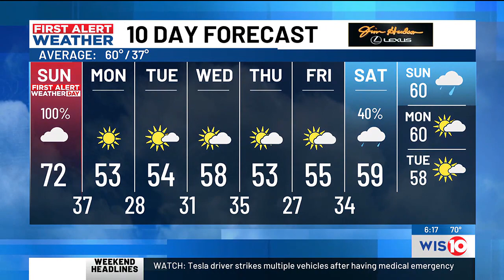First Alert Weather 12/09/2023